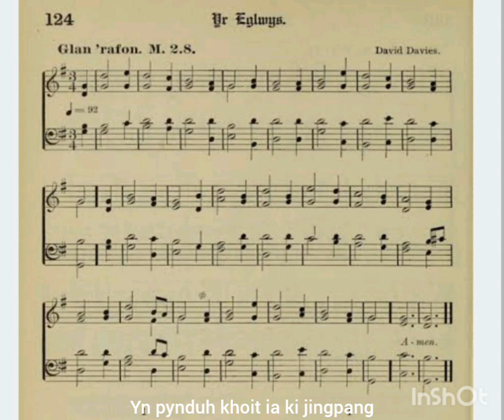KHB 299 Ka Jingiasyllok ki riewblei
Sur: Glanrafon